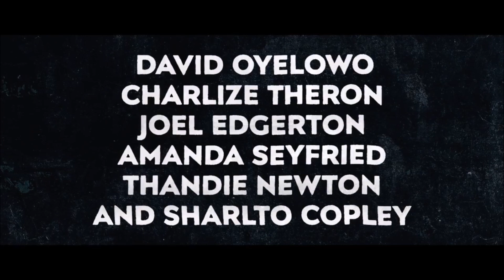FILMY MŁODZIEŻOWE 8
1.Raz się żyje
[ Piosenka końcowa- Journey- Don't step Believien]